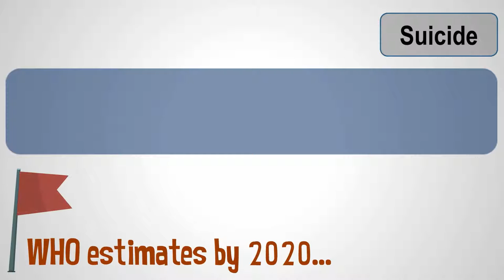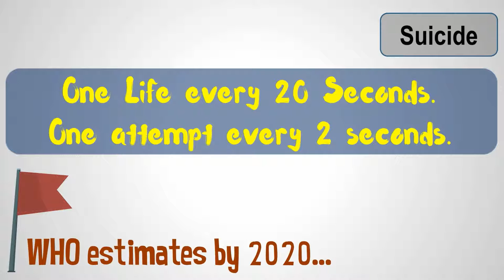Helpie: Community Outreach Program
Helpie is a Suicide Gatekeeper training program, initiated by ‘ph’, unit of Augmenta Health (P) Ltd. This Public health initiative is to sensitize and create awareness among public about the epidemic of Suicide, the possibility of its early identification and prevention.

Be a Helpie, prevent Suicide.